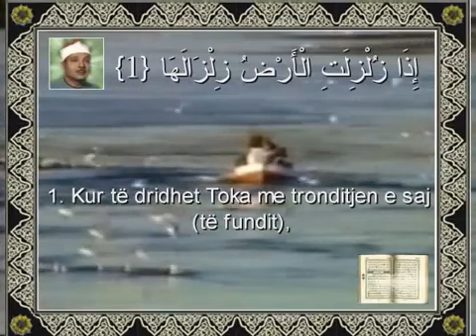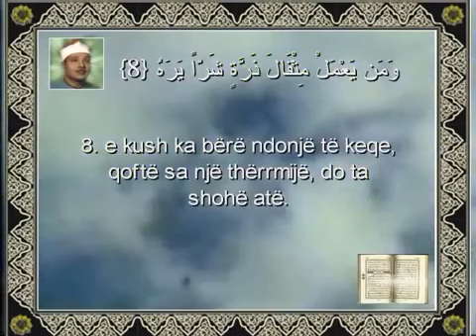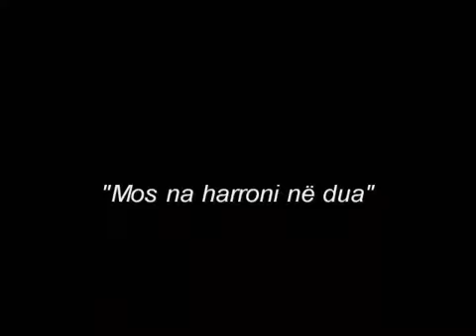Sh Abdulbasit Surah Azzalzalah